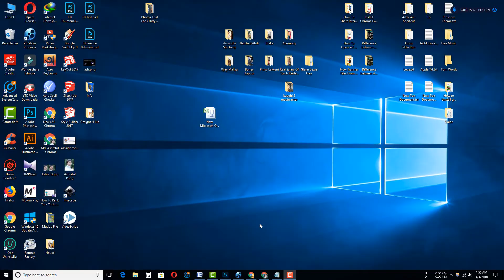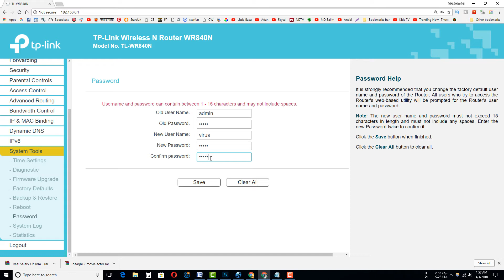How To Change the Admin Username and Password of TP-LINK Routers in a Minute | AF Tech House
In this video, I showed you How To Change the Admin Username and Password of TP-LINK Routers in a Minute which is actually quite easy.

If you face any problem to understand about “How To Change the Admin Username and Password of TP-LINK Routers in a Minute” video please just comment below and let me know. I'll try my best to help you.